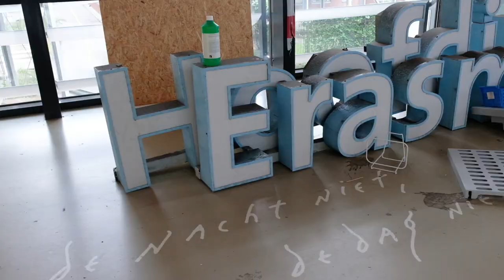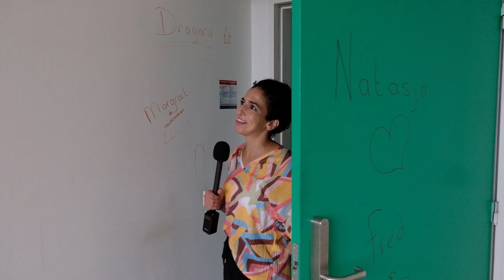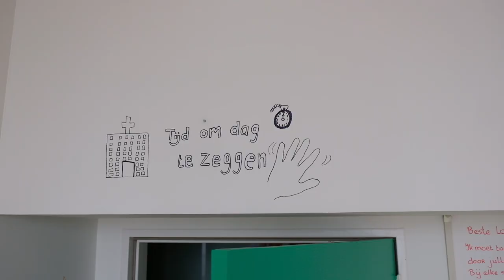Erasmus MC: Vlog #27 - 'Spooky' oudbouw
De verhuizing naar het nieuwe Erasmus MC is inmiddels een half jaar geleden. Hoe staat het ervoor met de oudbouw?